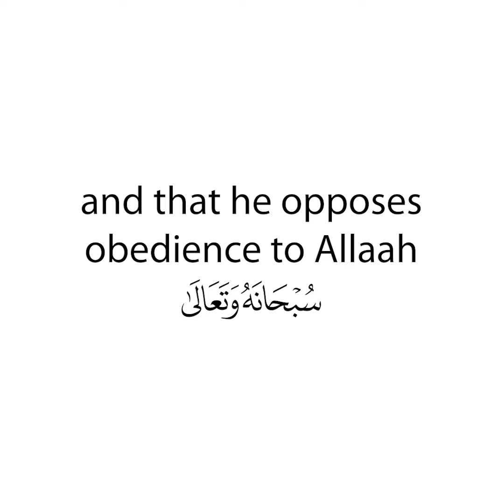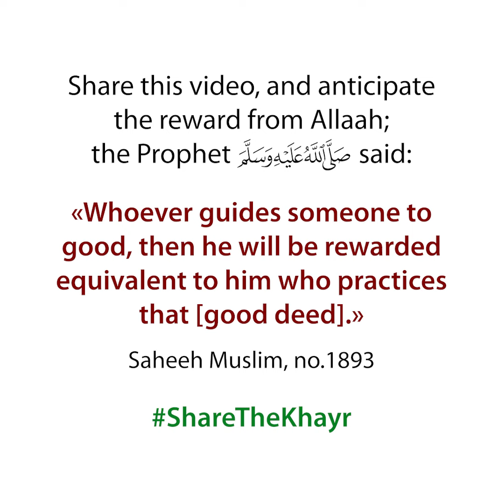Loving and hating for the Sake of Allaah - Shaykh Saalih al-Fowzaan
Shaykh Saalih al-Fowzaan was asked: “He is asking what is the meaning of love for the Sake of Allaah, and hate for the Sake of Allaah?”